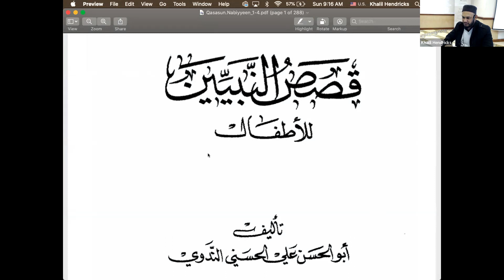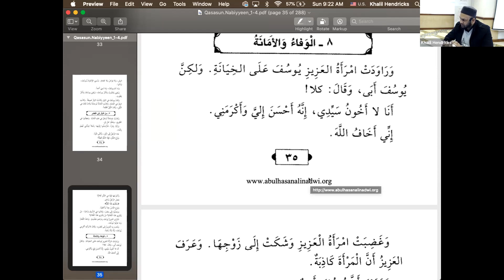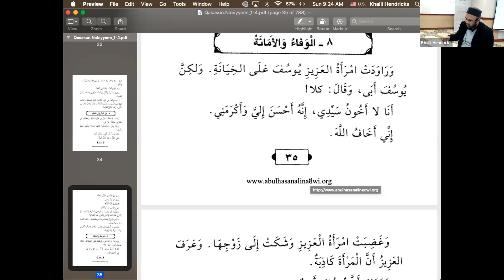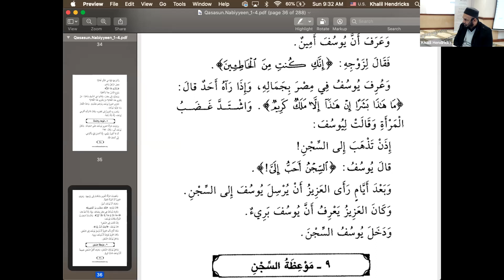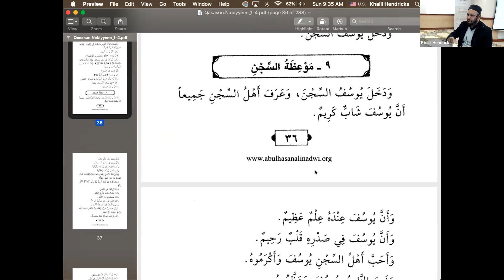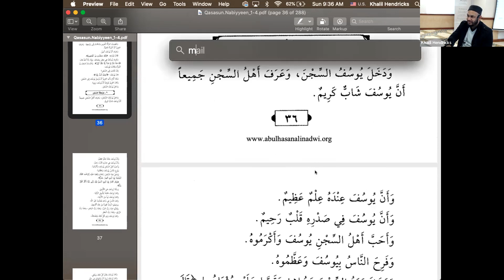Arabic Reader Chapter 8 - Mln Khalil Hendricks - 22 May 202